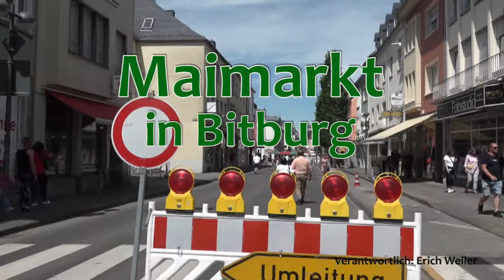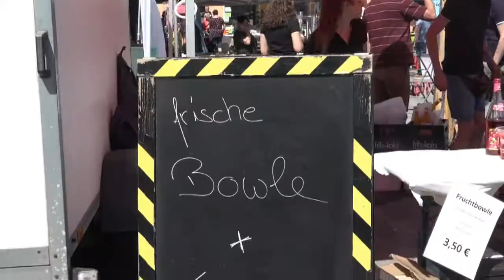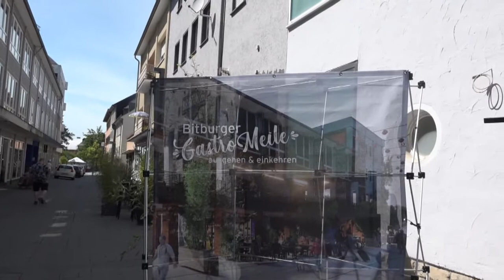Maimarkt 2022 in Bitburg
Endlich wieder. In Bitburg hat der Gewerbeverein nach einer langen Durststrecke wieder einen erfolgreichen Verkaufsoffenen Sonntag durchführen können. Bei strahlendem Sonnenschein, gutem Essen und toller Musik war in der Innenstadt ein vielfältiges Angebot für Besucher geboten. Und allen hat es gefallen. Händler, Schausteller, Musiker und vor allem die Besucher waren zufrieden.